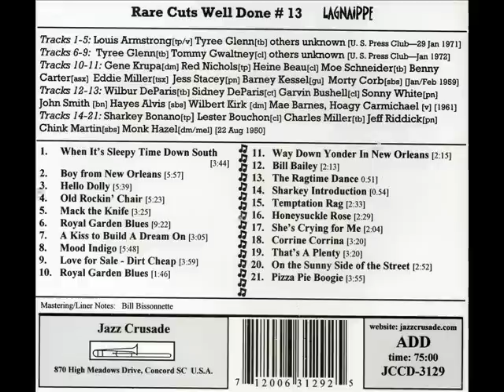Sharkey Bonano - Temptation Rag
Personnel: Sharkey Bonano [trumpet] Lester Bouchon [clarinet]
Charles Miller [trombone] Jeff Riddick [piano] Chink Martin [bass]
Monk hazel [drums]
Recorded New Orleans 22 August 1950